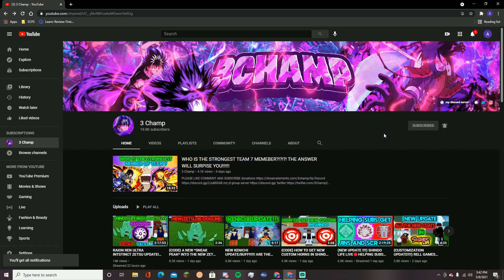I USE *OP* RAION RENGOKU IN SHINDO LIFE!!!! IM TO STRONG NOW NOBODY STANDS A CHANCE!!!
INTRO SONG 50! KA$HDAMI
NEW CODE BiccB0i! 90 spins
CHAMPGANG​​​​​​​​​​ IN THE COMMENTS!

~tags ignore~  What is ROBLOX? ROBLOX is an online virtual playground and workshop, where kids of all ages can safely interact, create, have fun, and learn. It’s unique in that practically everything on ROBLOX is designed and constructed by members of the community. ROBLOX is designed for 8 to 18 year olds, but it is open to people of all ages. Each player starts by choosing an avatar and giving it an identity. They can then explore ROBLOX — interacting with others by chatting, playing games, or collaborating on creative projects. Each player is also given their own piece of undeveloped real estate along with a virtual toolbox with which to design and build anything — be it a navigable skyscraper, a working helicopter, a giant pinball machine, a multiplayer “Capture the Flag” game or some other, yet¬to¬be-dreamed-up creation. There is no cost for this first plot of virtual land. By participating and by building cool stuff, ROBLOX members can earn specialty badges as well as ROBLOX dollars (“ROBUX”). In turn, they can shop the online catalog to purchase avatar clothing and accessories as well as premium building materials, interactive components, and working mechanisms. code shindo life infernasu codes shindo life shindo life tier list